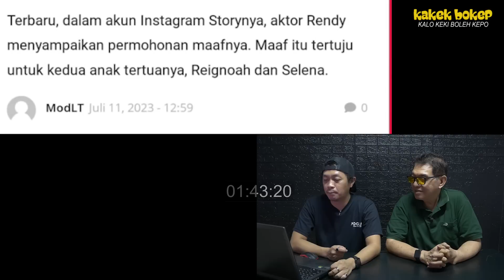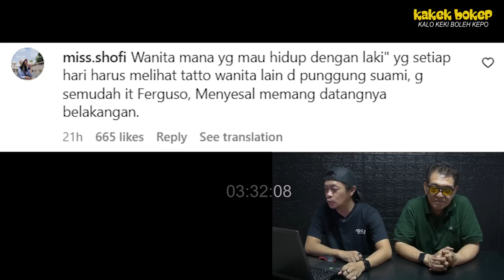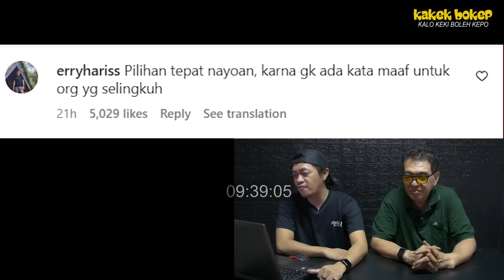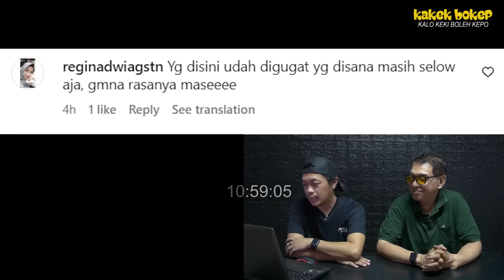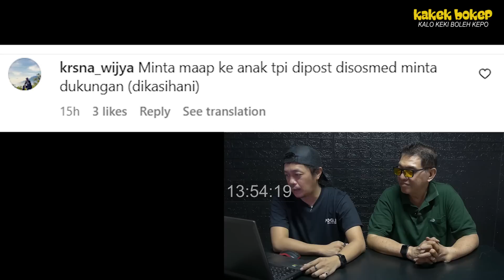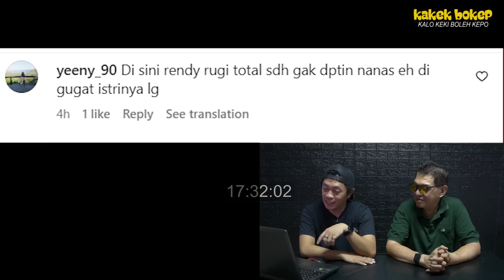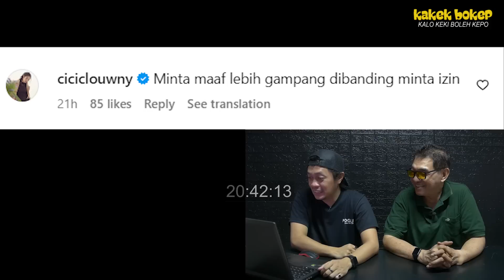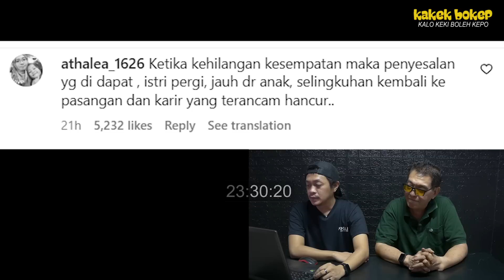REAKSI NETIZEN TERLALU DALAM LUKA SAYATAN LADY NAYOAN - PERCERAIAN JALAN TERBAIK MESKIPUN BERAT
KAKEK BOKEP AKAN TAYANG SETIAP HARI UNTUK MEMBAHAS REAKSI NETIZEN TENTANG BERITA BERITA HEBOH
Klik tanda lonceng agar anda tidak ketinggalan berita berita terbaru dari Kakek Bokep.

shanty di china, donita, kakek bokep, reaksi netizen, om cheapto, kalo keki boleh kepo,